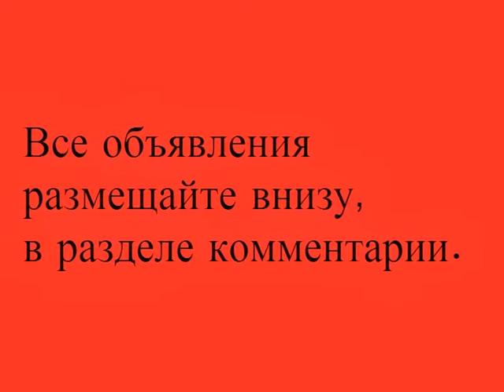Объявления - Ищу работу в Москве - Поиск работы в Москве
Ищу работу в Москве - Поиск работы в Москве - Найти работу в Москве
Как найти работу в Москве - Работа в Москве
ПРАВИЛА ПОЛЬЗОВАНИЯ КАНАЛОМ:
1) Все объявления размещаются строго по разделам,в соответствии с названием самого видео.
2) Подходящий вам раздел(видео) вы можете найти на нашем канале.
3) Все объявления размещаются в разделе КОММЕНТАРИИ, находящийся под нужным видео.